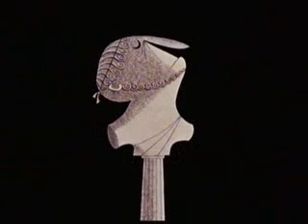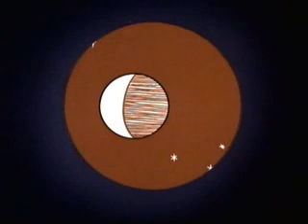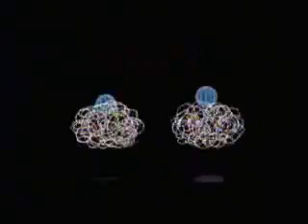Disney's 1957 Mars & Beyond 1 of 6: Man & the Sky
Rare Walt Disney Space series from 1957, speculating about Mars. Remember, almost 50 years ago, only Sputnik had gone up 2 months earlier!